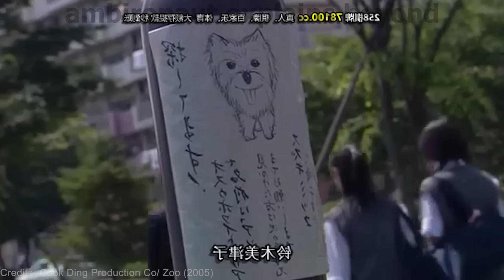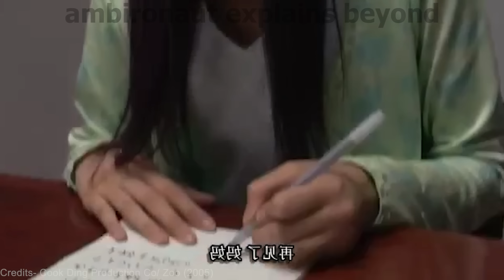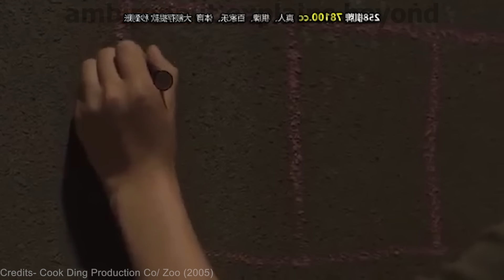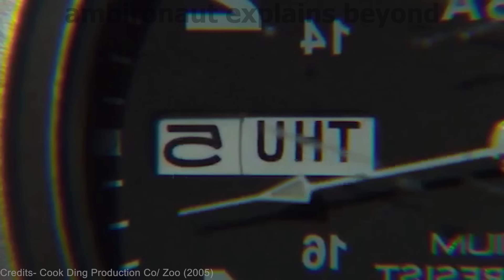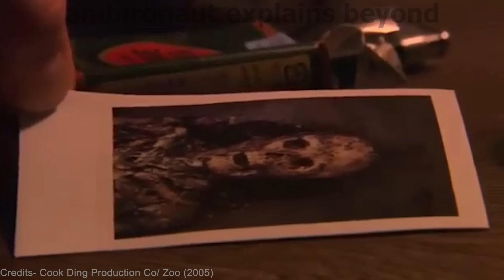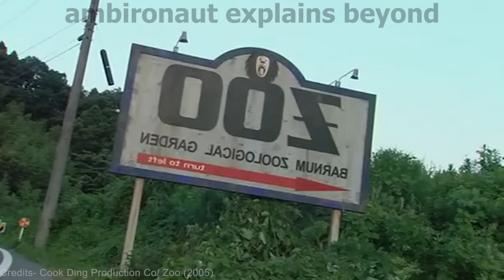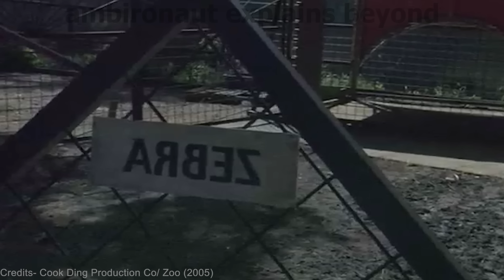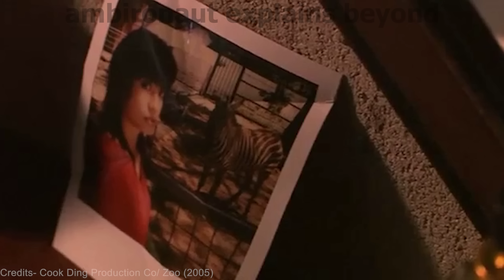ZOO Japanese Horror Movie Explained in Hindi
synopsis: Five horrific tales revolve around an abused twin, imprisonment, a dying world and murder.

PEACE